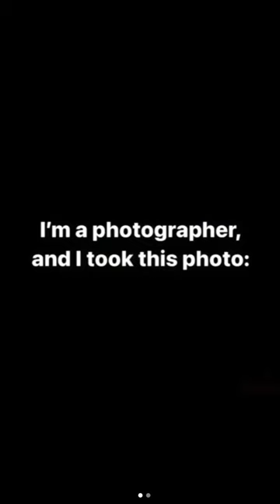How professional is it?